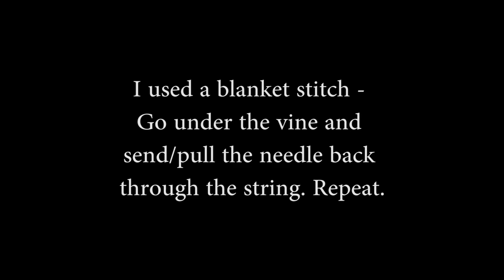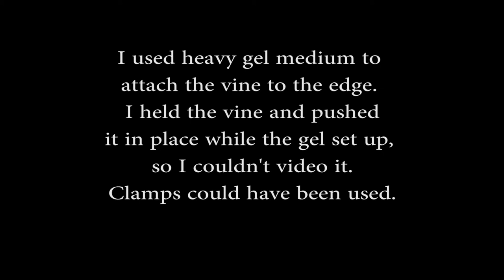4core May Challenge - Bird in Ivy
Follow along to learn how I made this 4core challenge and mixed media piece prompted by Ina Solsbery/Ina's Art Room (link below).
I used a hand embroidered bird on my painted (stamped and stenciled) fabric, which I made awhile ago, two cardboard cake rounds, quilled fabric coils (see link), paper clay ivy pieces, cloth covered wire, paper towels, and metallic paint.

Paints - DecoArt - Crystal Green and Emperor's Gold
and Lumiere by Jacquard
Creative Paperclay was used for the ivy.